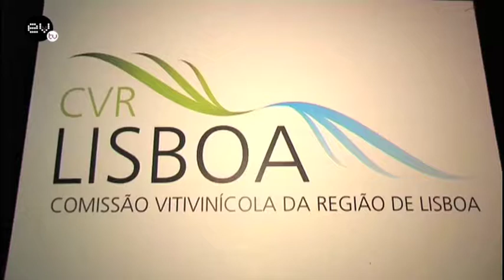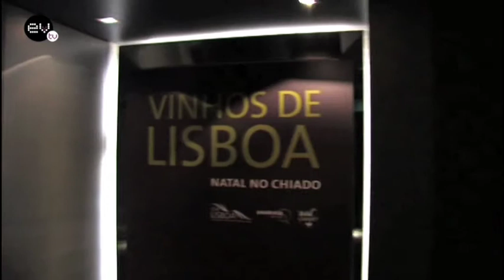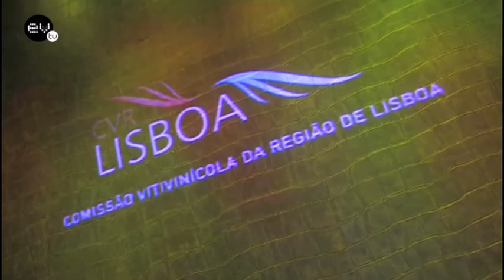VINHOS DE LISBOA 2009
Uma nova designação